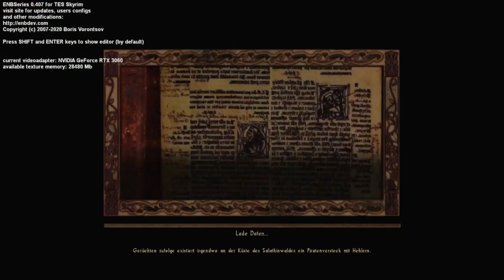NEHRIM: AT FATES EDGE [172] ⚔️ Der Anführer kehrt zurück - Stream|LP [GER/DEU]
▓▓▓▓▒▒▒▒░░░░ 🦊 PsychoPhex 🦊 ░░░░▒▒▒▒▓▓▓▓

ÜBER - NEHRIM: AT FATES EDGE
Nehrim: Am Rande des Schicksals ist eine Total-Conversion Mod für TES IV: Oblivion. Alles beginnt mit ein paar versiegelten Briefen die verschiedene Adressaten auf der Insel Nehrim erreichen. Nehrim, in der Welt Vyn, wurde wie viele andere Kontinente und Inseln lange von den sogenannten Lichtgeborenen beherrscht, sogenannte Götter mit umfassender Macht. Doch der Gott Nehrims wurde von dem Orden der Magier getötet und so stehen die Menschen allein ihrem Schicksal entgegen.

Welches Schicksal? Das weiß niemand so genau. Oder vielleicht doch? Ohne es zu ahnen, stolpern wir in die Geschicke der Menschen und Lichtgeborenen als ein versiegelter Brief auch uns erreicht und uns zu einer kleinen Mine führt, in der ein geheimes Treffen stattfinden soll. Die Ereignisse in der Mine sind aber alles andere als das, was geplant war und so kommt wie üblich alles anders als man denkt...

Dieses Lets Play ist ein Streammitschnitt von Twitch. Gespielt wird Nehrim stand derzeit (Sommer 2021), immer Sonntags ab 14 Uhr. Im Vergleich zu einem normalen Lets Play kommt es vor, dass ich mit dem Chat spreche, Alerts aufploppen oder andere Dinge dazwischen kommen. Ich hoffe dennoch, dass der ein oder andere Spaß mit dem Lets Play hat!

Selber Lust bekommen gegen die Lichtgeborenen anzutreten?

Vielen Dank fürs Zuschauen! Gemeinsam Fragen stellen und umherirren macht einfach mehr Spaß!